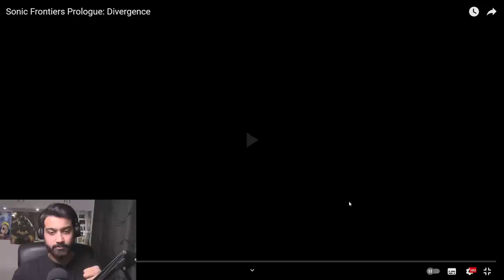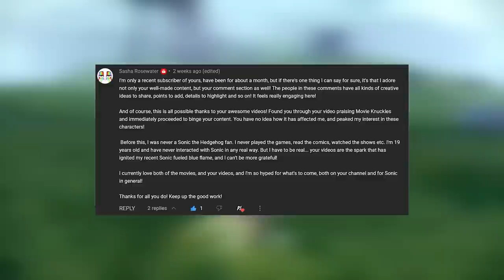Did Sonic Frontiers Just Save Knuckles? (Character Analysis)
Knuckles has had quite the bit of history on this channel and with the 2nd Sonic movie redeeming the character there, can he be redeemed in the games? Well, a prologue animation dropped featuring the echidna and is a great insight into the character in Sonic Frontiers.
This video will showcase my reaction to it, as well as being an in depth character analysis into this Knuckles. I hope you all enjoy!

Timestamps:
00:00 Introduction
00:53 Reaction
07:38 Character Analysis
14:30 Giveaway Announcement
15:09 Outro